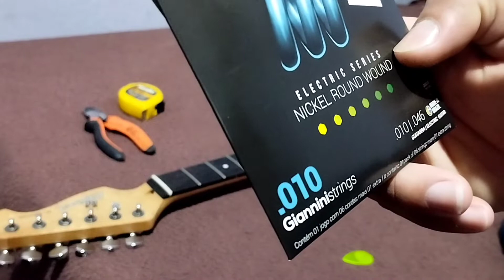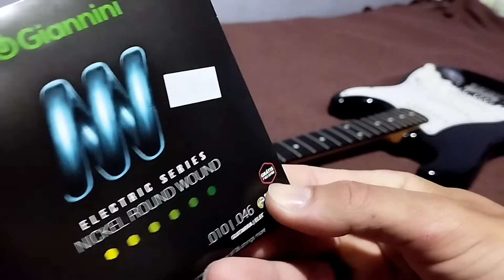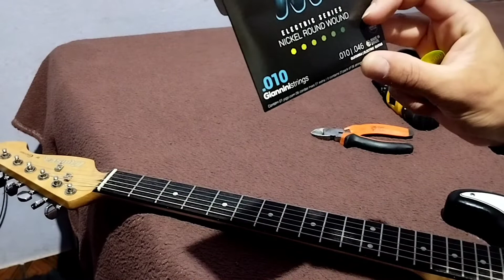VÍDEO 8 - AS CORDAS🎸 🙏🪛 parte final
Olá ENTUSIASTAS ⚡

como estão?!

Finalmente a tão esperada montagem final da manutenção. Coloquei as cordas e dei os ajustes finais nesta guitarra as pressas pois fiz uns barganha nela em uma viola caipira. Mais a frente deixarei vídeos sobre ela !

Espero que tenham gostado e acompanhado todo o processo. E para quem não viu 👇👇👇👇👇👇👇

E-mail para parcerias e negócios: ⚡